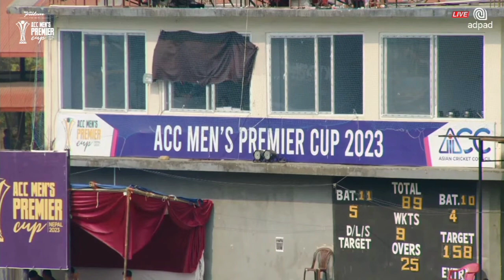Nepal vs qatar today match || last wicket taken by sandeep || कतारलाई पानी पिलायाे नेपालले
Nepal vs Qatar Acc premier cup 2023 Nepal
Nepal win Qatar
highlight match
video credit : @OSRSports